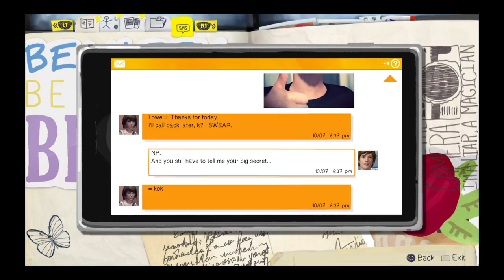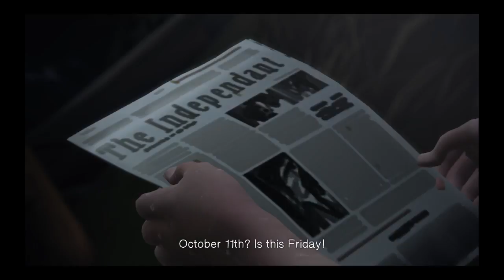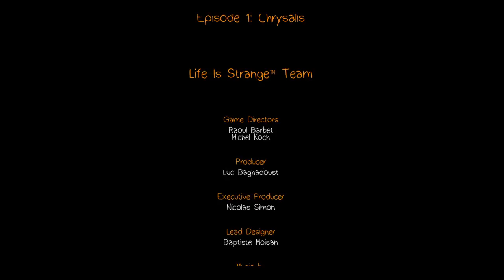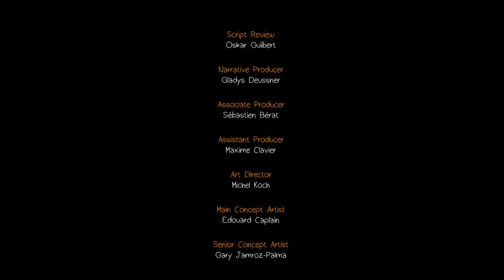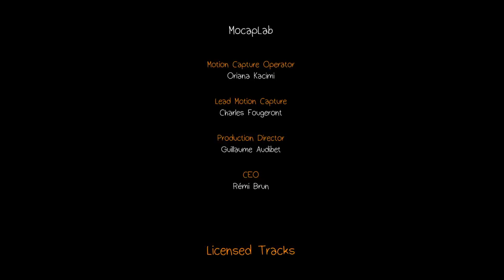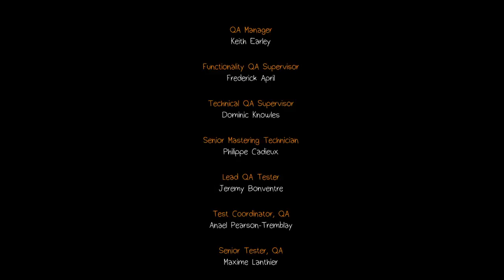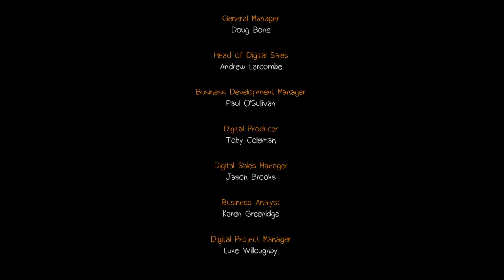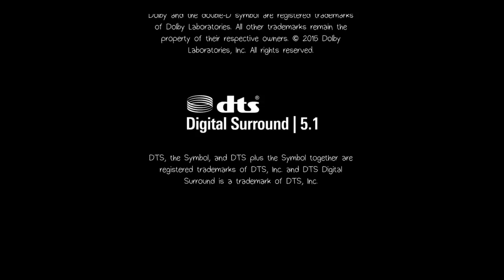Life Is Strange™: Episode 1 Part 4 "ENDING"